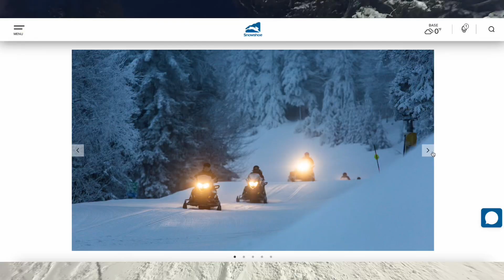Escape to Snowshoe Mountain WV: A Winter Wonderland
🌟  In this video I briefly go over what Snowshoe Mountain Resort is all about and speak on my experience on the mountain in January of 2024. I think the ski resort is a great addition to West Virginia and a wonderful place to visit for a winter or summer getaway.
In the winter you can do activities such as skiing, snowboarding, tubing, snowmobiling, ice skating, and more!
Then in the summer, you have downhill mountain biking, music festivals, a massive raffle, a yoga festival, championship biking races, and GNCC dirtbike and ATV races as well.

Then I talk about my experience in January of 2024. SPOILER ALERT: I had fun.

Enjoy the video and let me know if you have any questions about the resort if you plan on visiting. I will try my answer them :)

Cheers!

00:00 Introduction
01:39 Want a mountain home?
02:32 Snowshoe Overview
05:10 January 2024 Experience

If you are thinking of buying or selling in Huntington or a nearby city, feel free to reach out to me, your local real estate expert between Huntington and Hurricane, WV. I am here to provide personalized guidance tailored to your unique needs.

🏠 REALTOR Info
Justin Dickey

Old Colony Realtors
Broker - Mark Mansour